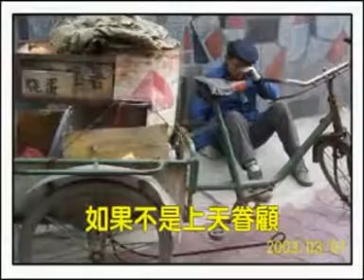014 牽手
牽手